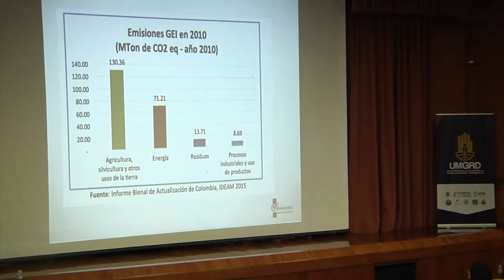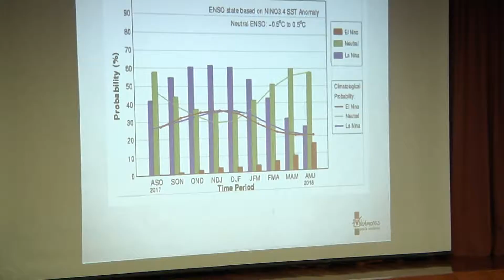Cambio climático: un problema social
La Universidad Pontificia Bolivariana de Bucaramanga con el apoyo de la Alcaldía de Floridablanca realizó el Foro “Cambio climático y sus efectos sobre la gestión de riesgo y desastre” de cara a los fenómenos naturales de “El Niño” y “La Niña” que actualmente hacen presencia en diferentes partes del mundo. Allí se explicó la definición de estos conceptos con el objetivo de que la comunidad comprenda la magnitud de la situación en Colombia, principalmente con las drásticas variaciones del clima.